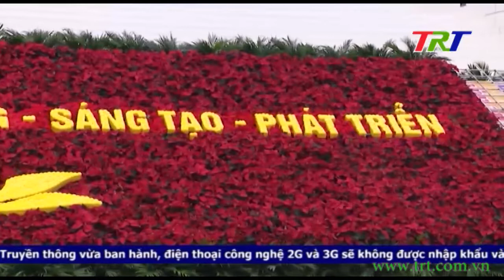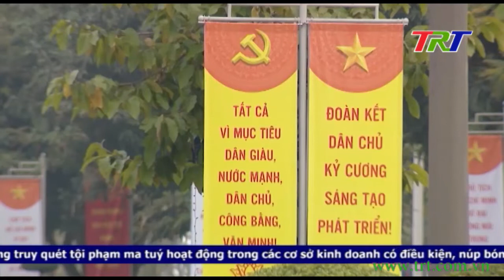Đại hội có ý nghĩa đặc biệt quan trọng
Đại hội đại biểu toàn quốc lần thứ XIII của Đảng có ý nghĩa vô cùng quan trọng với nhiều điểm đặc biệt. Chính vì  dấu ấn đặc biệt của Đại hội XIII, nên các đại biểu dự đại hội đều rất phấn khởi, tự hào và đặt nhiều kì vọng lớn.